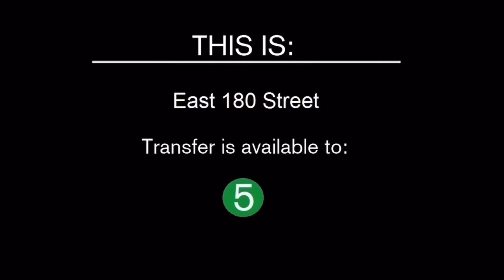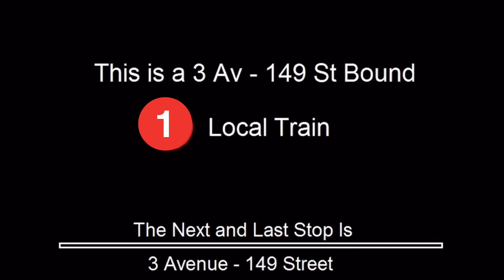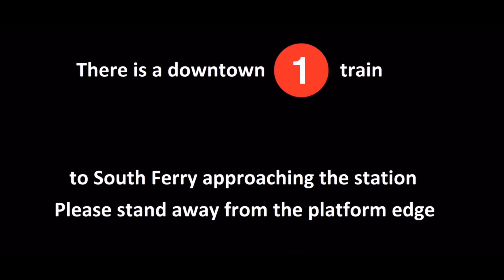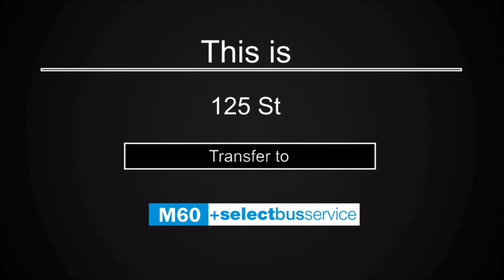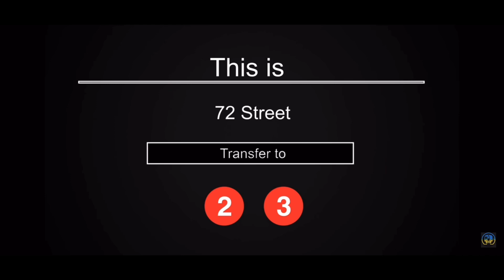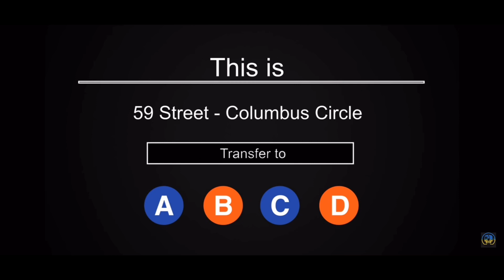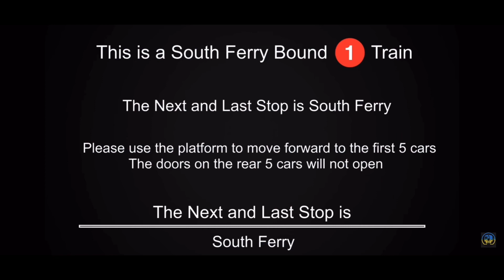IRT R142 1 train from East 180th Street to South Ferry via the 2 line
East 180th Street
West Farms Square-East Tremont Avenue
174th Street
Freeman Street
Simpson Street
Intervale Avenue
Prospect Avenue
Jackson Avenue
3rd Avenue-149th Street

And this was the route from 3rd Avenue-149th Street to South Ferry replacing the 2 line:

3rd Avenue-149th Street
149th Street-Grand Concourse
135th Street
125th Street
116th Street-Columbia University
Cathedral Parkway-110th Street
103rd Street
96th Street
86th Street
79th Street
72nd Street
66th Street-Lincoln Center
59th Street-Columbus Circle
50th Street
Times Square-42nd Street
34th Street-Penn Station
28th Street
23rd Street
18th Street
14th Street
Christopher Street-Sheridan Square
Houston Street
Canal Street
Franklin Street
Chambers Streets
Cortland Street
Rector Street
South Ferry

This is the actual 1 train route:

Van Cortland Park-242nd Street
238th Street
231st Street
Marble Hill-225th Street
215th Street
207th Street
Dyckman Street
191st Street
181st Street
Washington Heights-168th Street
157th Street
145th Street
137th Street-City College
125th Street
116th Street-Columbia University
Cathedral Parkway-110th Street
103rd Street
96th Street
86th Street
79th Street
72nd Street
66th Street-Lincoln Center
59th Street-Columbus Circle
50th Street
Times Square-42nd Street
34th Street-Penn Station
28th Street
23rd Street
18th Street
14th Street
Christopher Street-Sheridan Square
Houston Street
Canal Street
Franklin Street
Chambers Street
Cortland Street
Rector Street
South Ferry

Credit to Mr Railfan for the train videos and credit to Railfan blaze for the 1 and 2 train station arrival announcements